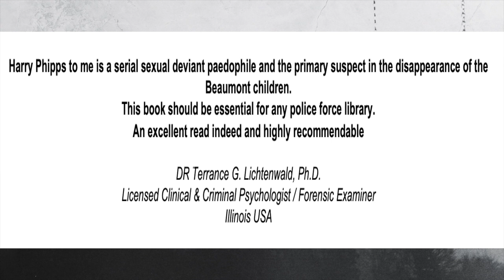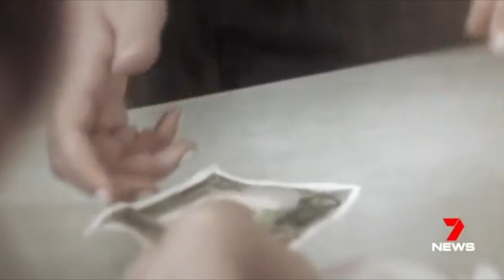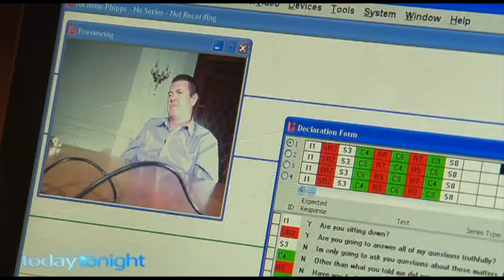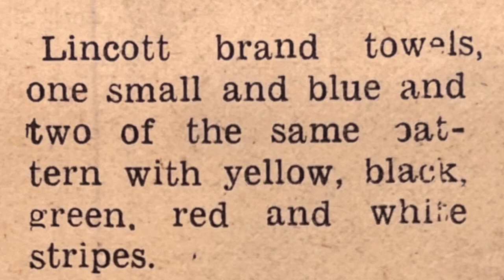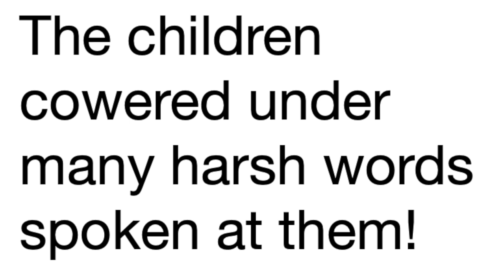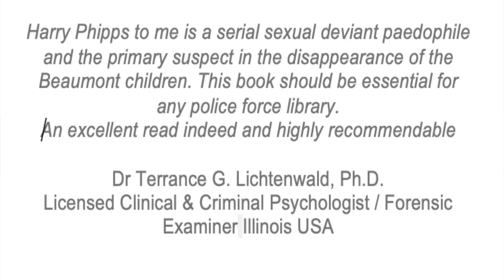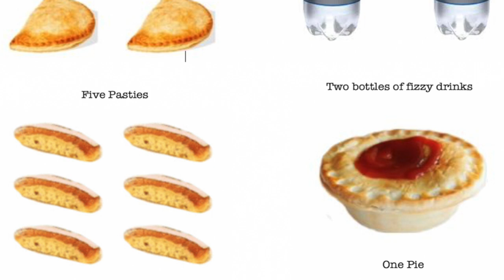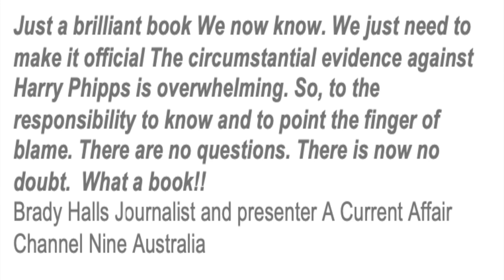Episode 5 - Clues Missed (Part B) - What happened to the Beaumont Children?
Mullins and Hayes expose clues missed that fateful day for over fifty years. These clues indicate that the individual who abducted the Beaumont Children from Colley Reserve, must have lived close by.